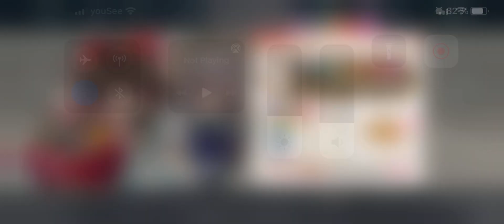Danmaku Kagura - Hartmann's Youkai Girl (Extra full combo)